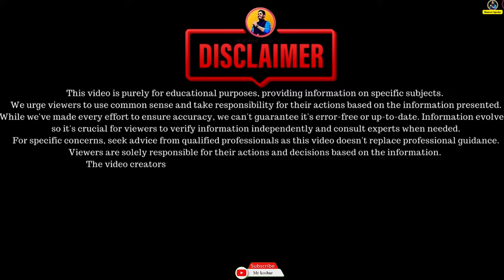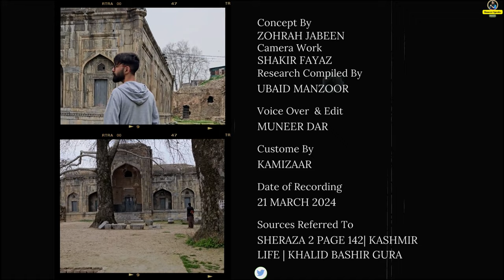MALSHAH MASJID HARI PARBAT SRINAGAR kashmir | MuneerSpeaks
Akhund Mullah Shah Masjid or Akhoon Mullah Masjid[1] or Dara Shikoh Masjid, known as Mala Shah Mashid in Kashmiri, is a mosque built by Dara Shikoh in 1649 for his spiritual mentor.[2] Located in Srinagar, Jammu and Kashmir, India, it is a mosque inside a mosque. The prime sanctuary is entirely separated from the main building through a courtyard that surrounds it. There is a stone lotus that crowns the podium of the mosque.
There are only three such masjids in whole of Kashmir Valley.
Watch this video to know interesting story of this Masjid.